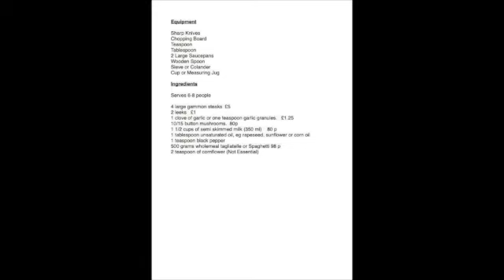Cook it - Gammon and Leek Spaghetti - With Jamie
Jamie shows us how to make a healthy Gammon and leek spaghetti for Around £10 with enough to serve 6-8 people.